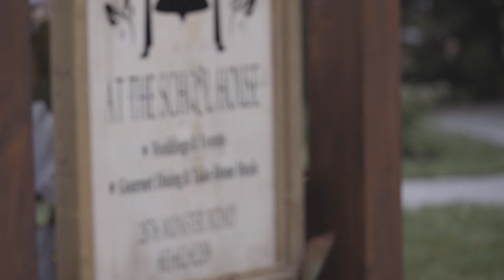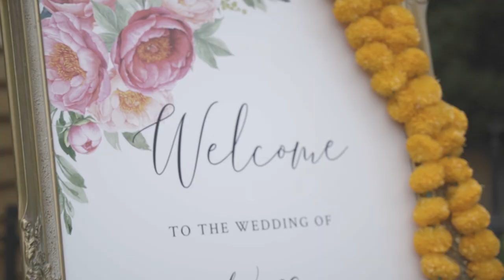A Summer Wedding | At The School House | Kelly + Kris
Kelly and Kris are an incredible couple and it was an honor to film their summer wedding At The School House in Ottawa, Ontario. The day was filled with so many amazing moments, you could just feel the love they have for one another.

I'm so excited for Kelly and Kris and was honored to be a part of their special day!